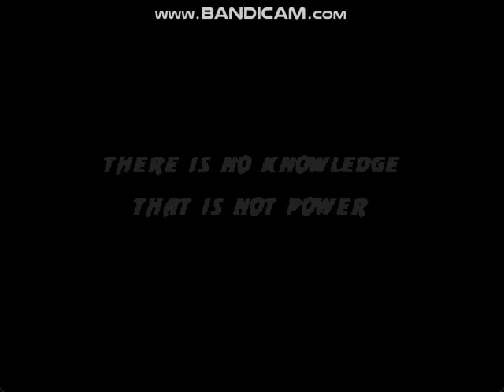Ultimate Mortal Kombat Trilogy (Genesis Hack) - Noob Saibot Playthrough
My Sega Genesis Hack Arcade Mode Playthrough with Noob Saibot